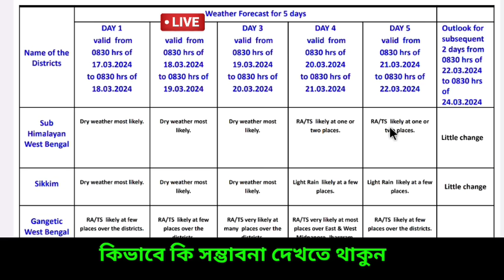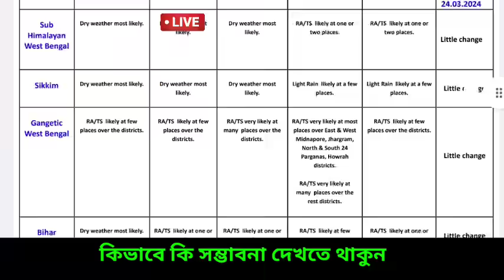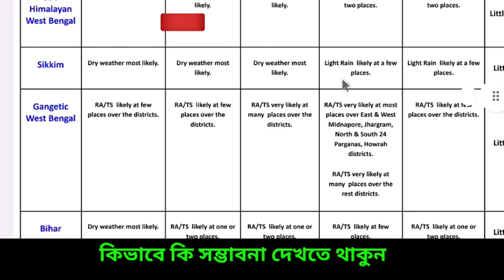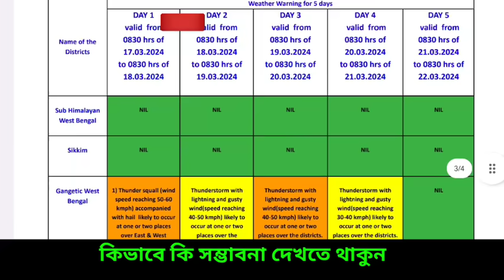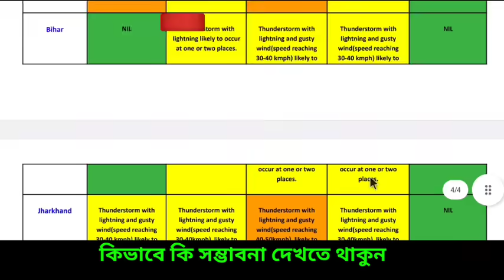🔴 Live: আজও বৃষ্টি বজ্রবিদ্যুৎ, তুমুল ঝড় বৃষ্টি সহ ভয়ঙ্কর কালবৈশাখী ঝড় ১৯-২১,ভারী বৃষ্টি, Weather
👉এখন খবর বাংলা ফেসবুক এ উপলব্ধ আপনাদের অনুরোধে।

❤️☝️FACEBOOK পেজটি FOLLOW  করুন ও আরো লেটেস্ট আপডেট সংক্ষিপ্তভাবে জানুন।

🔴Live: এই সপ্তাহের গুরুত্তপূর্ণ আবহাওয়ার আপডেট গোটা ভারত ও বাংলাদেশ থেকে বর্ষা বিদায়ের পর শীত বিদায় নিয়েছে। বাংলায় পশ্চিমের দিকের জেলা গুলির পাশাপাশি বাকি জেলাগুলিতে শুকনো আবহাওয়া শুরু হয়েছে ও রাতে খুব হালকা ঠান্ডা অনুভূতি  আছে, ২০২৩ সালে আরব সাগরে সৃষ্ট হয়েছিল ঘূর্ণিঝড় তেজ ( Cyclone Tej ) ও বঙ্গোপসাগরে সৃষ্ট হয়েছিল ঘূর্ণিঝড় হামুন ( Cyclone hamoon ) ও মিধীলি (Cyclone Midhili) ও ঘূর্ণিঝড়  মিগজাউম (Cyclone Michaung)। এরপর যে ঘূর্ণিঝড় আসবে তার নাম হবে রিমাল ( Cyclone Remal) যেটির নাম দিয়েছে ওমান। এদিকে বিভিন্ন আবহাওয়ার মডেল জানাচ্ছে নতুন করে বৃষ্টি আসতে পারে পূর্ব ভারতে।  এই মহূর্তে বড় আতঙ্ক বা ভয় নেই এখনই বাংলার চাষীদের নতুন করে আবহাওয়া নিয়ে, তবে দক্ষিণবঙ্গ সহ উত্তরবঙ্গের পাহাড়ি কিছু এলাকায় হালকা  বা মাঝারী বিক্ষিপ্ত বৃষ্টি হতে পারে কিছুটা দমকা ঝড় হাওয়া থাকতে পারে।  শিলাবৃষ্টি এলার্ট যদিও নেই এখনও তবে হতেও পারে ভারতের কিছু এলাকায়।  মূলত উত্তরবঙ্গে দার্জিলিং সাইডে মেঘলা ও বিক্ষিপ্ত হালকা বৃষ্টি হতে পারে,  নতুন করে বড় সতর্কতা ইতিমধ্যে আর না দিলেও ছত্তিশগড় উড়িষ্যা ও পশ্চিমবঙ্গে বজ্র বিদ্যুৎ সহ বৃষ্টি আছে বলে জানিয়েছে আলিপুর আবহাওয়া দপ্তর ও ভারতীয় মৌসুম ভবন বা IMD, তবে কিছুটা মাঝারী ভারী বৃষ্টি এদিক ওদিক হতে পারে দক্ষিণবঙ্গে বজ্র বিদ্যুৎ সহ এমনি সতর্কতা আছে । এখন রাতের তাপমাত্রা স্বাভাবিকের কাছাকাছি থাকবে তবে সময় এগোবে আর পারদ একটু উঠবে, বৃষ্টির সময়কালে একটু কম থাকবে তাপমাত্রা।  উড়িষ্যা থেকে বাংলা পর্যন্ত মেঘলা মেঘলা ভাব চলবে তার প্রভাব পড়বে দক্ষিণ বাংলায়, বর্তমানে উত্তরবঙ্গ থেকে দক্ষিণবঙ্গের আবহাওয়া শুকনো থাকার সম্ভাবনা থাকলেও আকাশ আংশিক পাতলা মেঘলা হতে পারে এদিক ওদিক ।কিছু এলাকায় তবে জোরালো বৃষ্টি হবে, মূলত বেশি বৃষ্টি হতে পারে  ১৭-২১ মার্চ তারিখের এর মধ্যে বাংলার কিছু জেলায়, আজ মূলত রোদ ও আংশিক মেঘলা থাকবে তবে উপকূলীয় কোনো এলাকায় হালকা  ঝাপসা ভাব থাকতে পারে পশ্চিমবঙ্গ বাংলাদেশে। এদিকে ত্রিপুরায় আসাম মেঘালয় অরুণাচল প্রদেশ মূলত পরিষ্কার বা আংশিক মেঘলা। তবে বৃষ্টির সম্ভাবনার পাশাপাশি কালবৈশাখী হতে পারে , দিনের তাপমাত্রা ২৬-৩০ ডিগ্রি এর মধ্যে থাকবে, শুকনো আবহাওয়ার পাশাপাশি রাতে অল্প ঠান্ডা অনুভূতি থাকবে জানিয়েছে আবহাওয়া দপ্তর,  নিয়মিত নজর রাখুন কিন্তু দক্ষিণবঙ্গে ভয়ানক বড় কোন সতর্কতা দেয়নি এখনও দেয়নি আলিপুর আবহাওয়া দপ্তর ও ভারতীয় মৌসুম ভবন বা IMD। Bengal new update, Weather today

🔴👉  আবহাওয়া নরম গরম থাকবে বিভিন্ন জেলায় বাংলার বিশেষ করে উত্তরবঙ্গের জেলাগুলিতে দার্জিলিং কালিম্পং জলপাইগুড়ি আলিপুরদুয়ার কুচবিহার এ, দিনে খুব হালকা ঠান্ডা থাকবে উত্তর দিনাজপুর দক্ষিণ দিনাজপুর ও মালদা জেলায়, দক্ষিণবঙ্গে পুরুলিয়া বাঁকুড়া পশ্চিম বর্ধমান ঝাড়গ্রাম পশ্চিম মেদিনীপুর তুলনা মূলক স্বাভাবিক তাপমাত্রা দিনে তবে রাতে কিছুটা ঠান্ডা আমেজ অনুভূতি হবে, খুব গরম না থাকলেও দিনে খুবই হালকা তাপ বা গুমোট  অনুভূত হবে তবে রাতে একপ্রকার গরম অনুভূতি থাকবে না । পূর্ব পশ্চিম বর্ধমান বীরভূম নদীয়া হুগলী কলকাতা হাওড়া উত্তর ২৪ পরগনা দক্ষিণ ২৪ পরগনা পূর্ব পশ্চিম মেদিনীপুর জেলার বেশিরভাগ এলাকায় বিক্ষিপ্ত বৃষ্টির ইঙ্গিত দিয়েছে আলিপুর আবহাওয়া দপ্তর। কোথাও একটু বেশি বৃষ্টি  হতে পারে, রোজ দেখুন ও জানুন ajker abohar khabar.

NB: আপডেট এখনও পরিবর্তন হতে পারে, এটি কোনো ফাইনাল আপডেট নয়, এটি আজ  ১৭ ই  মার্চ শনিবার ২০২৪ GFS ও ECMWF মডেল অনুযায়ী একটি সম্ভাবনা, আপনাদের অবগত ও সতর্কতার (যদি কিছু থাকে)  জন্য একটি প্রচেষ্টা মাত্র। আরো আপডেট আসবে সেগুলো নিয়মিত জেনে যাবেন। আর শেয়ার করে সতর্ক করুন যদি উপযুক্ত মনে করেন। আপডেট ভাল লাগলে একটি লাইক করে অনুপ্রাণিত করবেন।

আপনি সার্চ করতে পারেন নিম্নলিখিত গুলি:

আজকের লেটেস্ট ওয়েদার
আলিপুর আবহাওয়া দপ্তরের খবর
আজকের আবহাওয়া
বাংলার আবহাওয়া
আজকের আবহাওয়ার খবর
আরামবাগ টিভি
Arambagh TV
ABP ananda
news 18 bangla
zee 24 ghanta
TV 9 Bangla